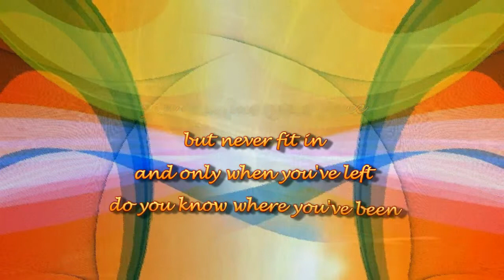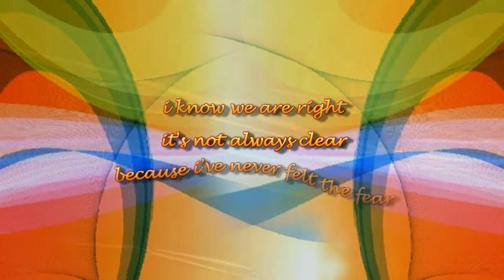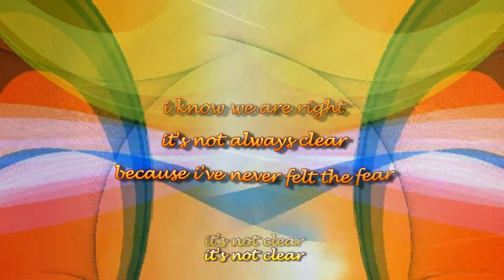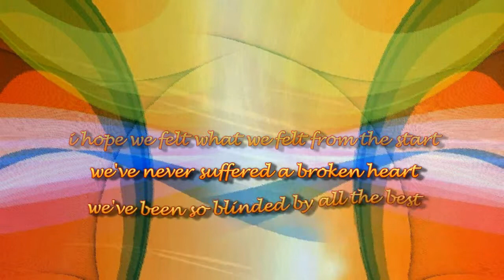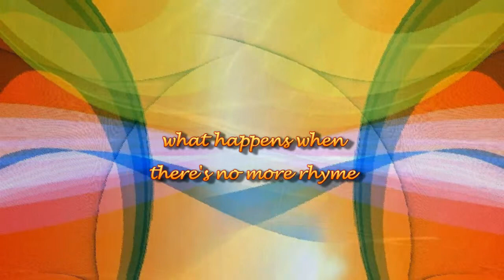No More Rhyme by Debbie Gibson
i've always felt the rhythm. what happens when there's no more rhyme...